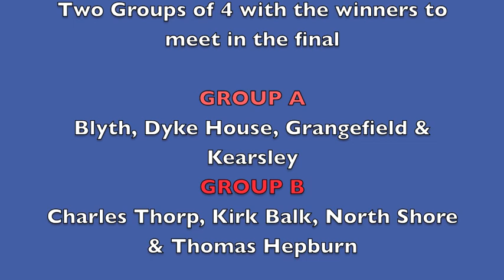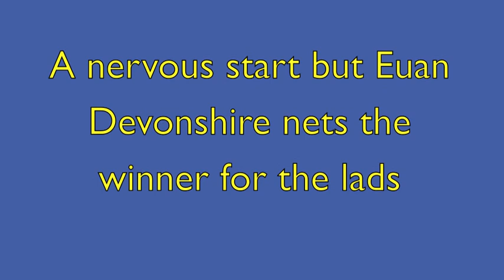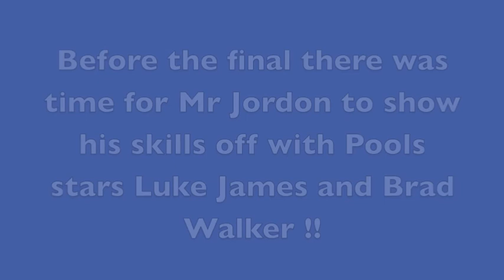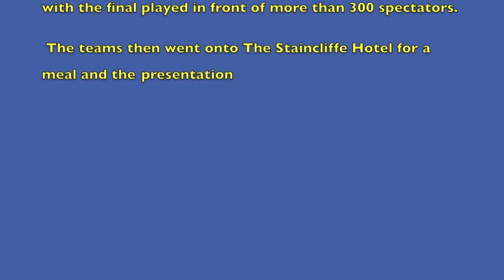Northern Education Trophy 2014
Northern Education Trophy